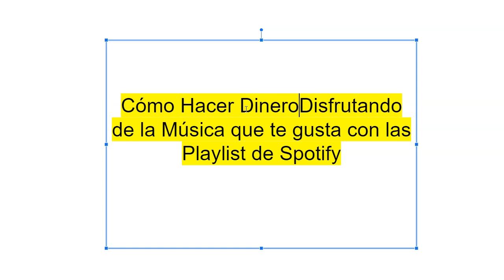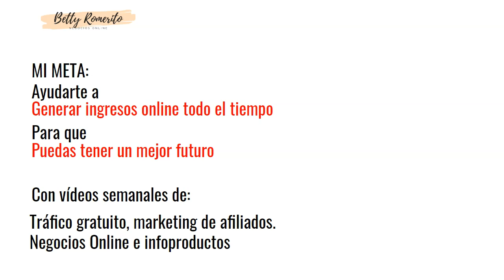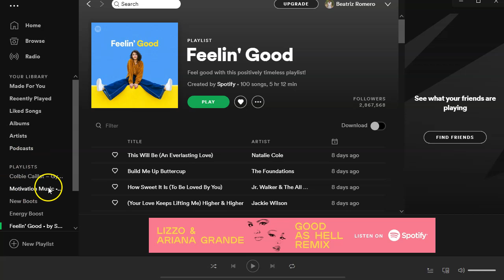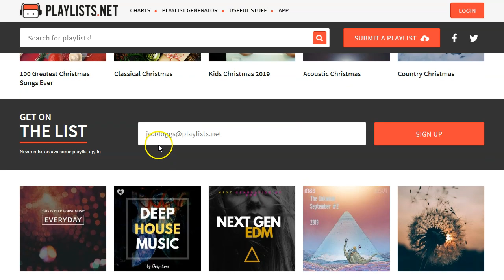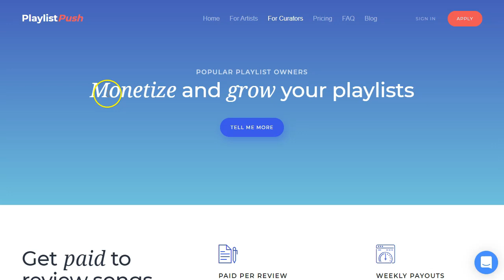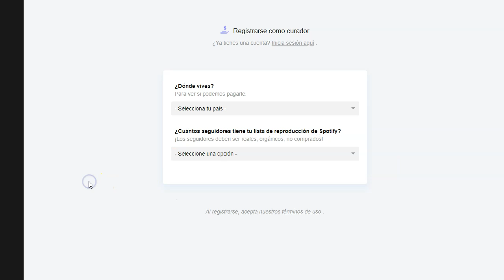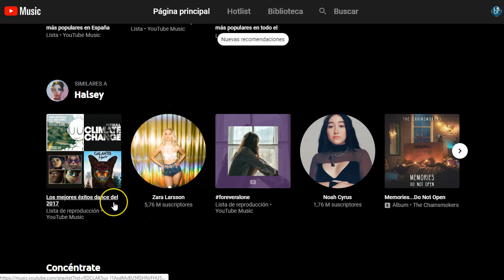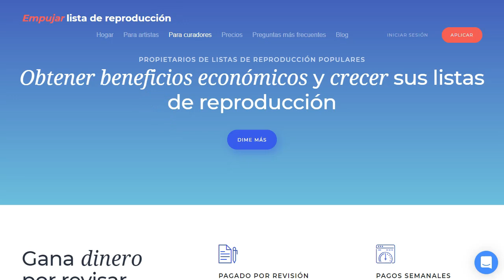Como Ganar Dinero SPOTIFY (hasta 12$ POR CANCIÓN Directos Para PAYPAL)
Gana dinero con Spotify, conviértete en playlister y monetiza tus listas de música.
Este método es aplicable a tus listas de música en spotify o en music.youtube.
Tus listas de música pueden ser un negocio! subelas a las páginas que te recomiento y gana dinero con tus playlist de spotify o youtube.
¡Vale para todo el mundo!

RECURSOS RECOMENDADOS Y OTROS VIDEOS:
👉 Haz tu cuenta en fiverr ¡es gratis!:

En este video te muestro como puedes monetizar tus listas de música de Spotify o music.youtube.
conviértete en playlister de éxito!

Y lo mejor de todo ¡es gratuito!

Saludos
Betty Romerito

Mensaje especial para ti - Valoro sobremanera tu valioso tiempo. Por eso he hecho este video para mostrarte todo el proceso de creación del embudo de ventas, paso a paso.
Gracias por compartir tu valioso tiempo para leer la descripción. Espero haber sido de ayuda para ti en la construcción de un Embudo de Ventas Online.
Gracias.